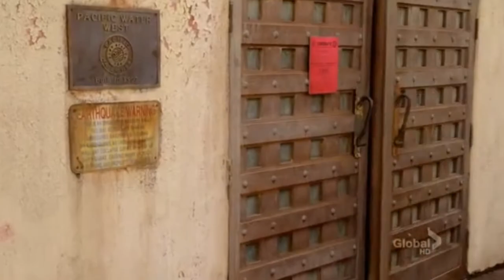NCIS LA - 1x1 - Callen Returns to Work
4 months after his shooting, Callen returns to work.